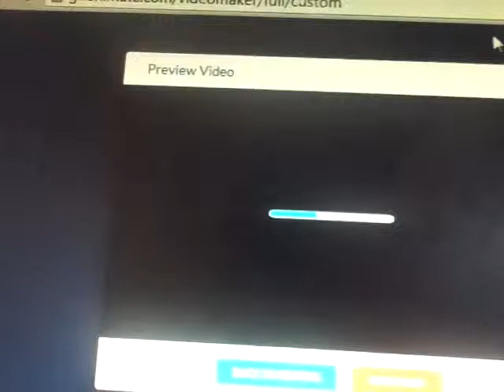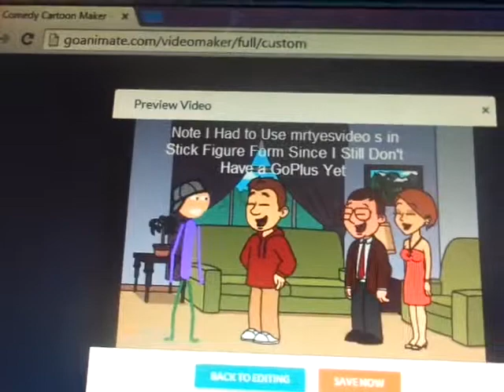Paul Gets Strawberry Shortcake Arrested/Ungrounded